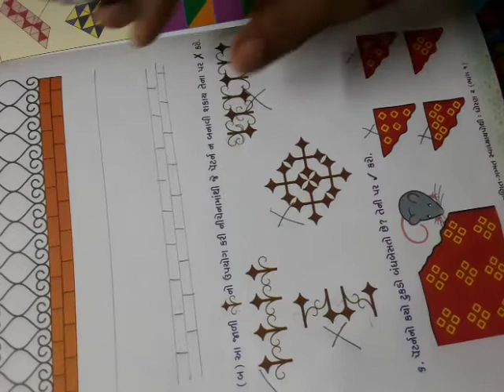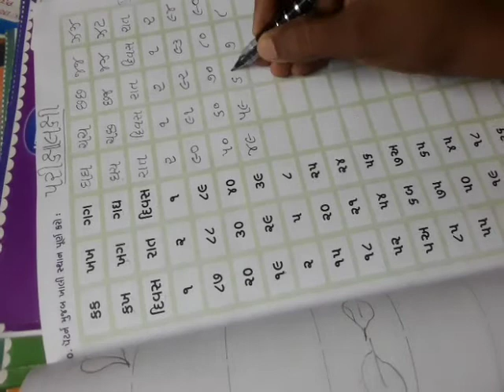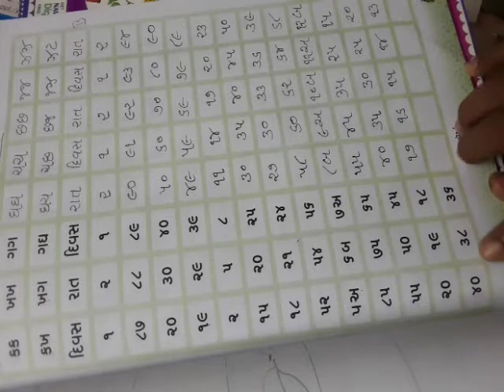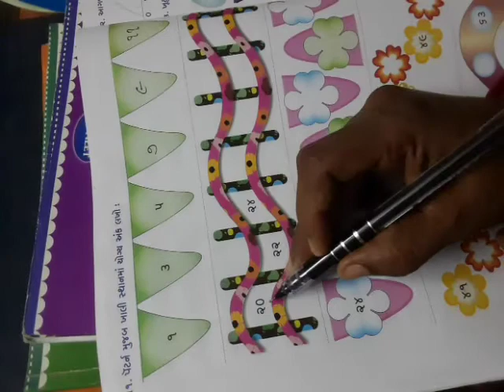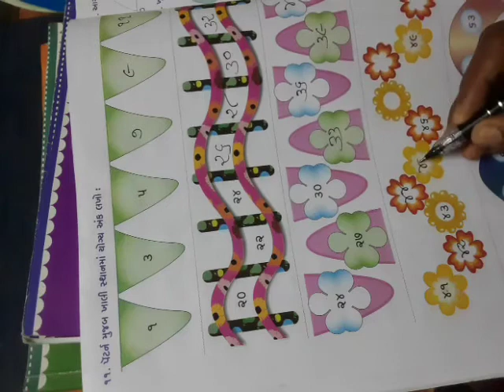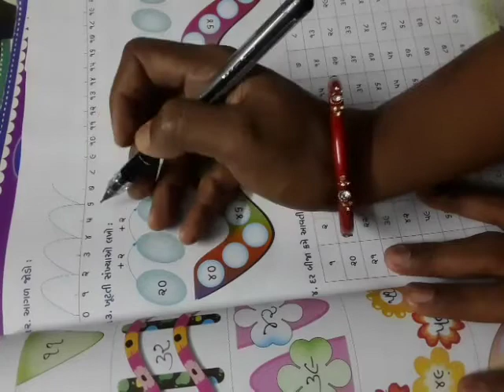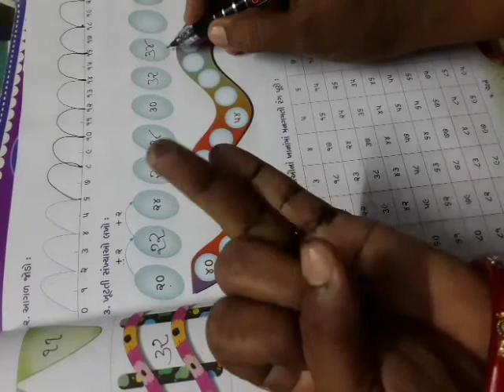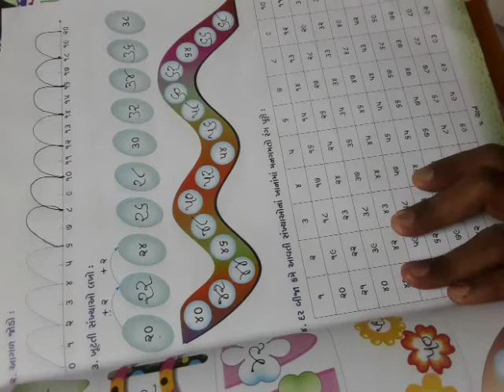Video (376) ધોરણ-2 ગણિત પ્રકરણઃ 5 પૅટર્ન